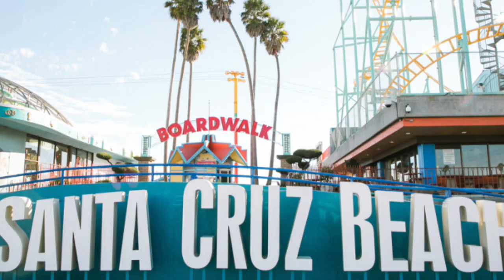"And the Sea Was No More"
The footage is from Santa Cruz, California. I looked in the Bible for surf reference and this is what I came up with. Its from Revelations 21 so I tried to give the end of the song a homage to spaghetti westerns because its like a showdown. The images are just fun so lighten up.